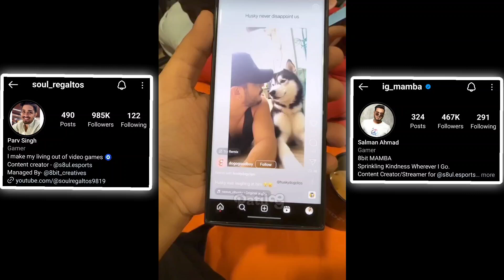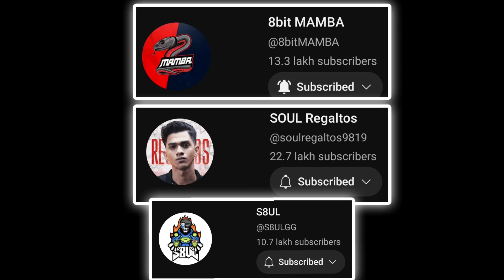Rega Insta Account - Mamba🔥🚀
Credit:- 8bit mamba
streamlink: